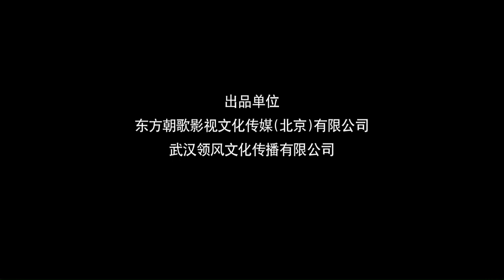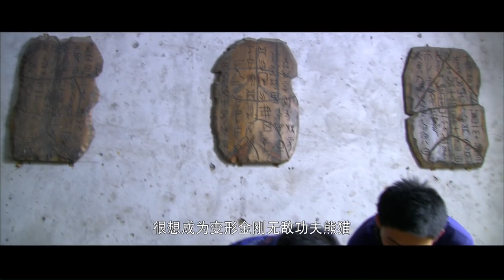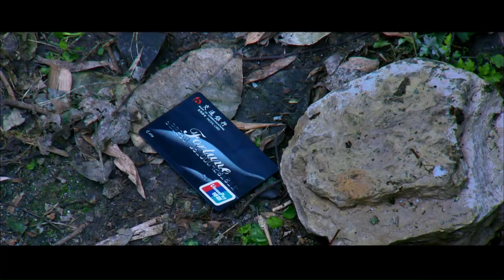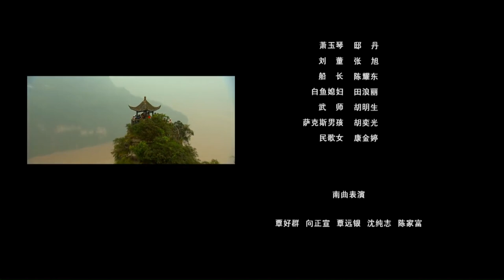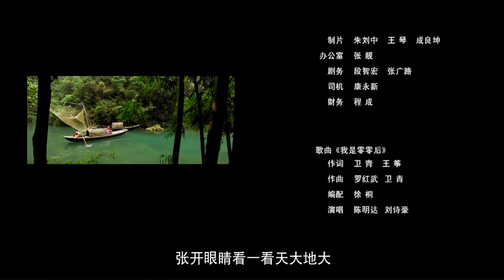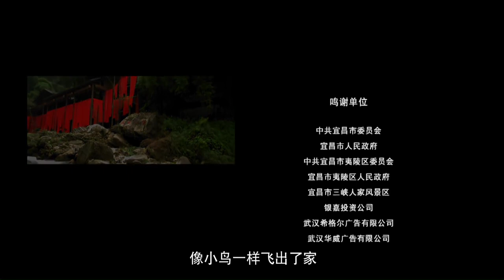Children of the Yangtse Gorges | Drama | China Movie Channel ENGLISH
【Chinese Name】三峡人家
【Synopsis】The film tells the story of the descendants of the Three Gorges immigrants. Through the different perspectives of two children (one left-behind and one immigrant), a series of thrilling and interesting stories occurred during the mysterious journey to their hometown, showing the great changes of the ancient Three Gorges, expressing The descendants of the Three Gorges immigrants miss their hometown and care about the development of their hometown. Through the perspective of tourism development, they show the world the great achievements of the Three Gorges Project and the tourism development of the Three Gorges region.